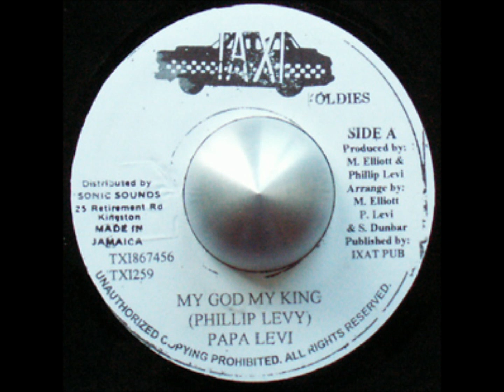Papa Levi Mi God Mi King